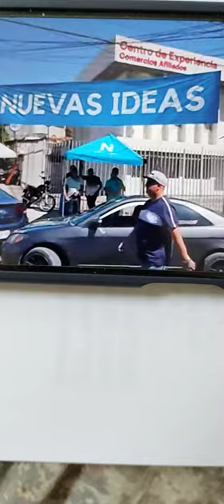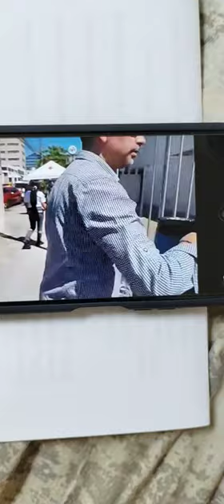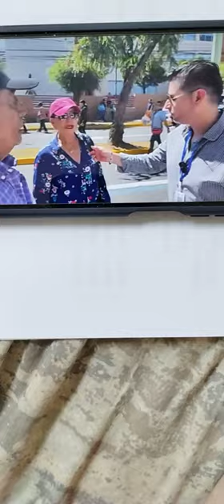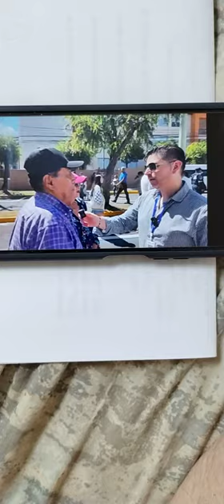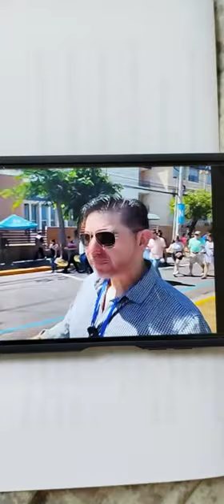Como VA En El Salvador @wilorganicfarm#aprende